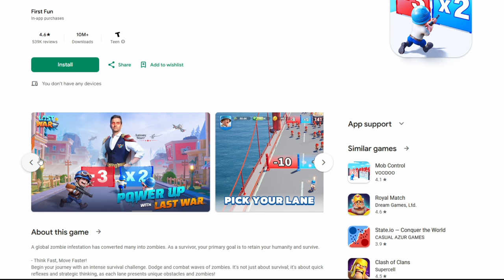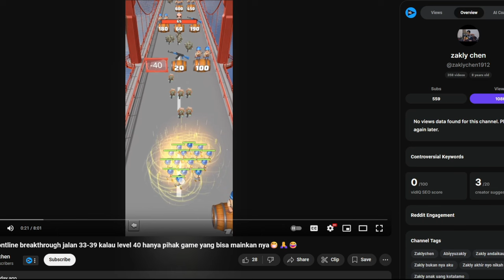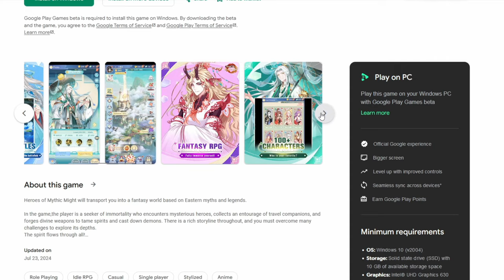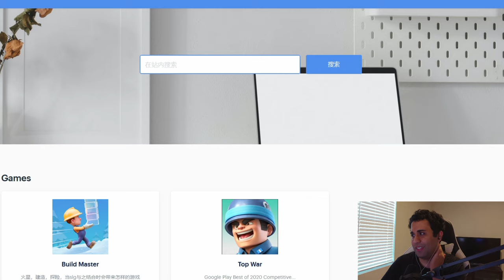Why Is Homelander Trying To Make Me Play A Fake Mobile Game?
Homelander really has seen better days if mobile game ads is where he's at

0:00 Intro
0:53 The Ads
2:44 The Game And It's Gameplay
5:00 Who Made This Game?
6:48 Homelander, Why?
9:34 In The End